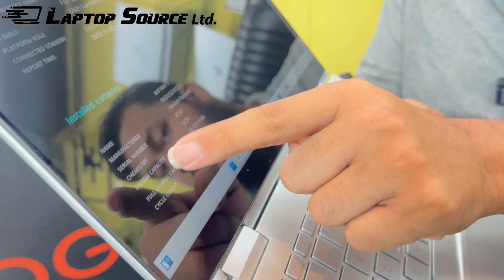ENVY COLLECTION l PRODUCT REVIEW ll SPECIAL OFFER PRICE ll 2023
serves you seven days a week from 10 AM to 10 PM.
Mirpur 10 Shop Address:
Shop Name- Laptop Source Ltd.
Sony Bhabon, 3rd Floor, Shop no. 107
Metrorail Pillar Number 255,
Mirpur-10, Dhaka-1216